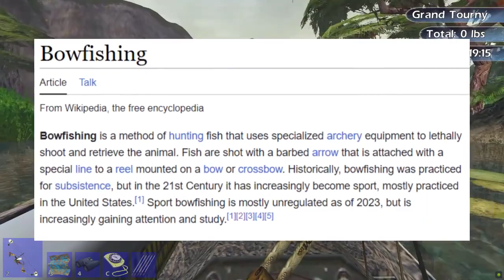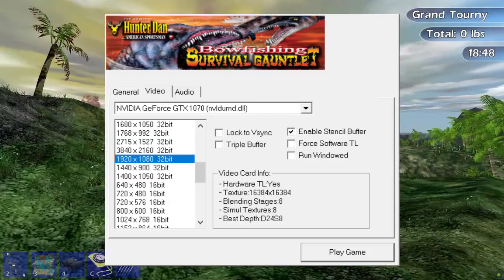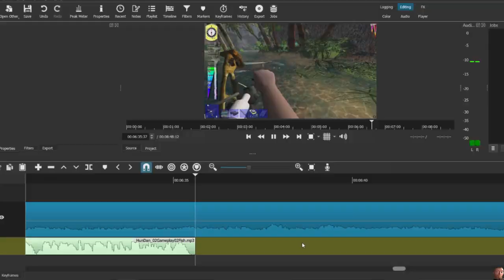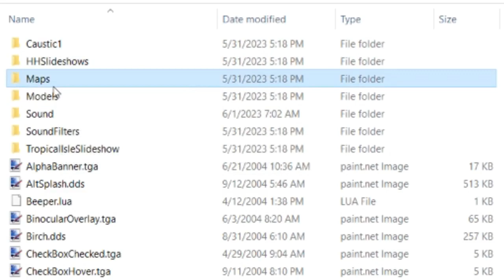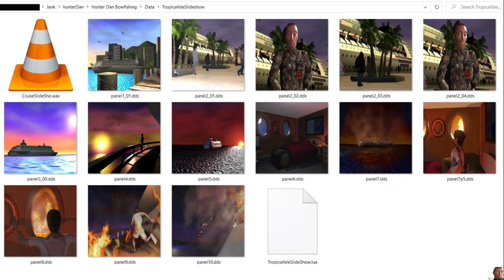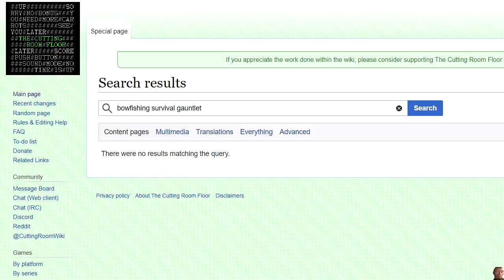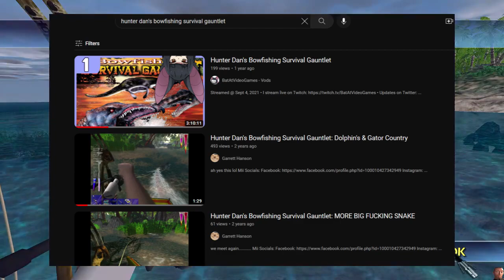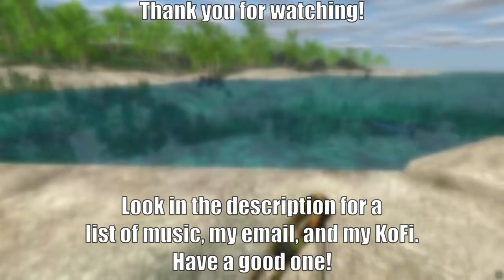Bowfishing Survival Gauntlet - Best Game Ever (in the bowfishing subgenre)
Hunter Dan's Bowfishing Survival Gauntlet is a cult classic, fervently beloved by a whopping nobody. It is among the oldest known mascot horror games, and is still considered one of the most realistic games ever made. However, nobody has previously made a video analyzing it. In this video review, I'll tell you if Hunter Dan's Bowfishing Survival Gauntlet is a catch worth pulling (but for reasons I'll elaborate on you have literally no reason to toss your catches, sooo~).

00:00 Intro
02:13 Lore (this is all made up)
04:40 General Gameplay
10:41 Presentation
14:40 Secrets and Mysteries
18:14 Tournament Modes
23:04 Survival Modes
29:24 Concluding Thoughts

Music in order of appearance:
Advance Now on the Roads of Humans, the Roads of Youkai (Jynx)
Guardians (Alexander Seropian)
Underwater Grotto (Phyrnna)
Churning Solid Diamond ~ Let's Joke! (Jynx)
Under Cover of Night (Martin O'Donnell)
Swirls (Alexander Seropian)
Assassins (Eric Brosius)
Fat Man (Alexander Seropian)
Lunate Elf (ZUN)
Opening Theme (Like Dreamer)
Falling Ghost (Jynx)
Lost River (ZUN)
Tenshi (Manabu Nikimi) (necessary to emphasize the snake)
Higan Retour - Riverside View (ZUN)
Main Menu (Like Dreamer)

Apologies for any ancient curses I've placed upon you with this video.